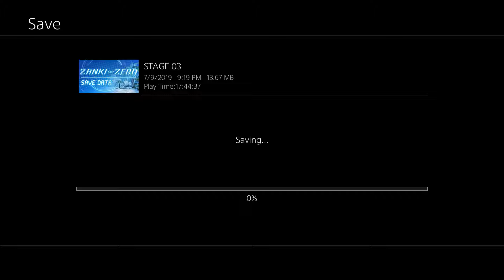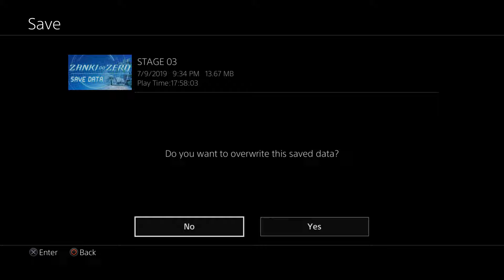ZANKI∞ZERO: Last Beginning (Stage 3) {Part 14} Boss #3 Hiroki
The power has turn on and we approach the Zanki hatch.  It is none other than Minamo's little brother.  He seems to be really sad and full with guilt, but it's not his fault.

Difficulty: Tricky.

But we about to face a new threat after Hiroki been put to rest.